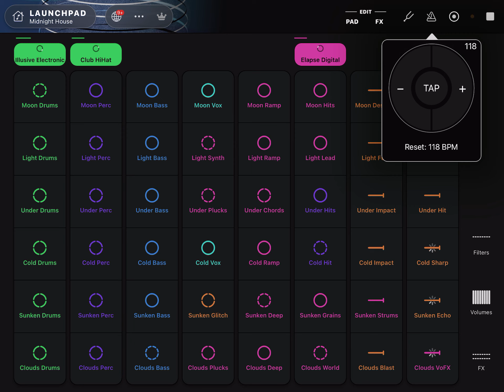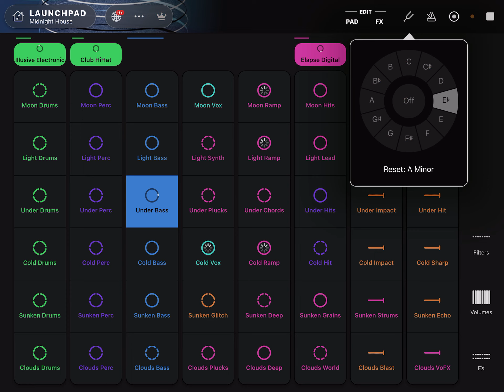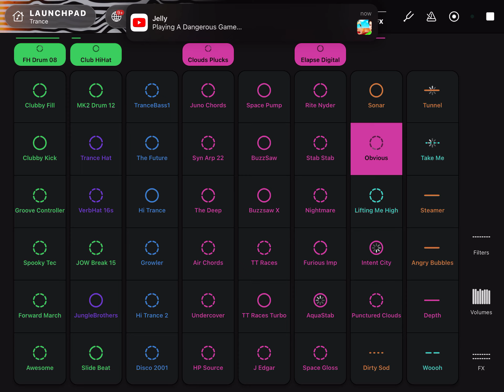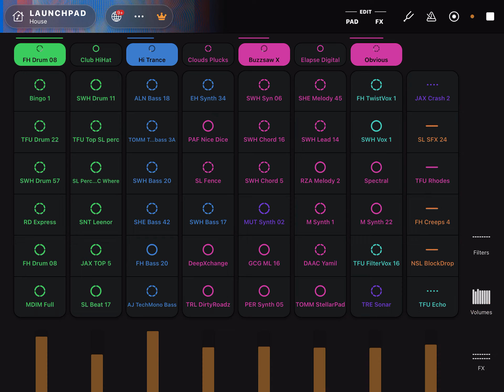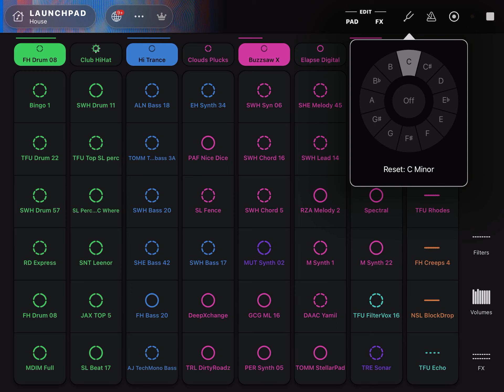Launchpad music listen the this please i need subscribers! if like 👍🏻 and subscribe please!!!!